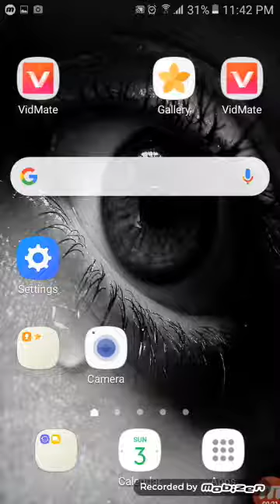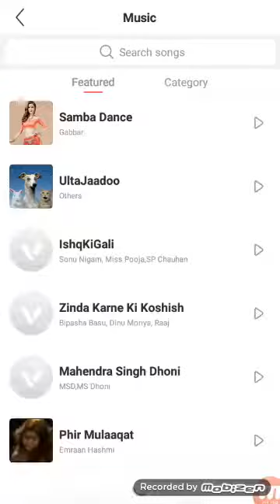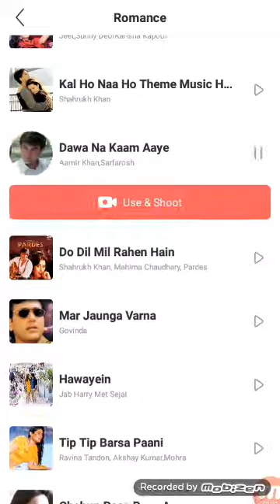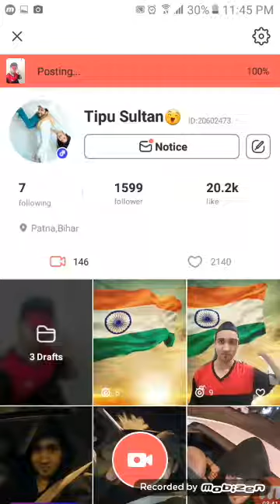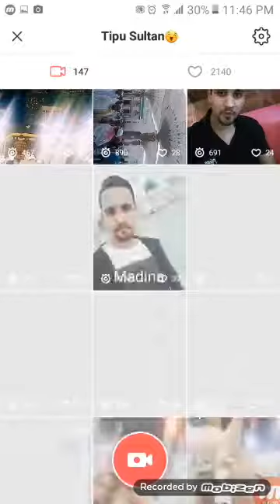How to Add your own songs.=musIc.Songs in vmate videos (Tipu Sultan)